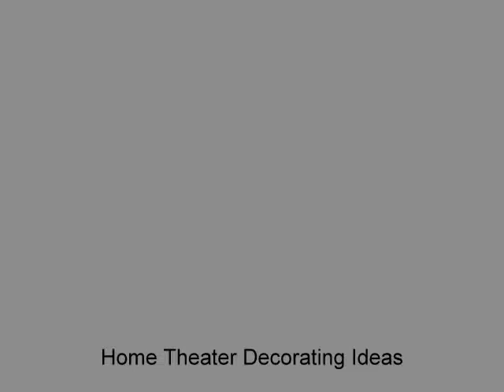Home Theater Decorating Ideas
Home Theater Decorating Ideas - Private home theaters become more and more popular nowadays. Thanks to that, these rooms become more and more high-tech and sophisticated. Although the design of the home theater is quite complicated. You need to make it look great, provide comfort and make sound and video as high-quality as possible.